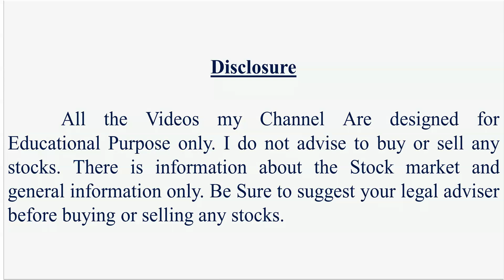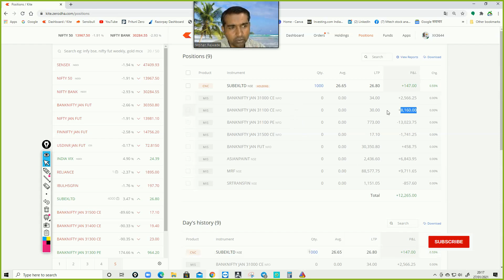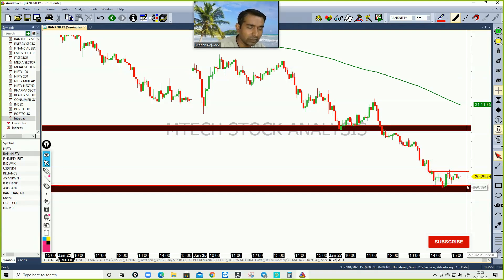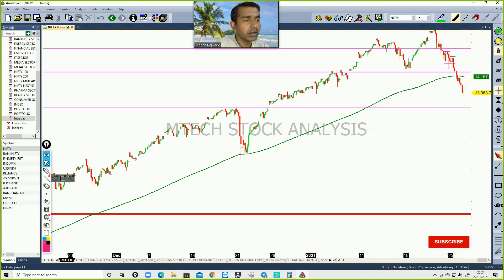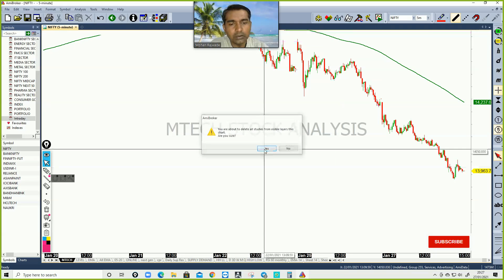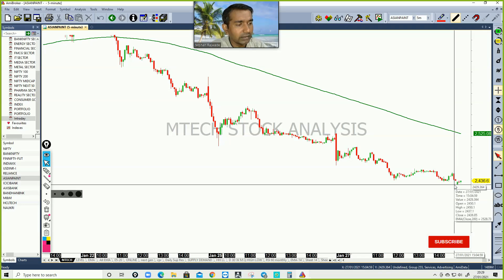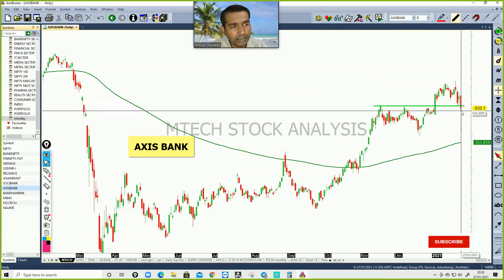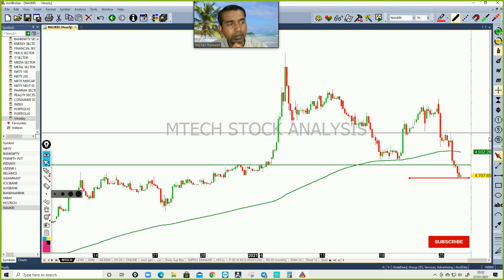Best Stock for Intraday Trading I Nifty and bank Nifty Trading Strategy I 28.01.2021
Hi,